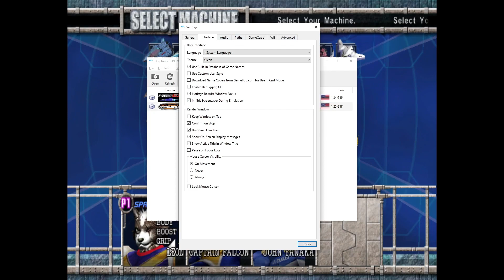"Off Course! Restart!" (F-Zero GX)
Wow, the new patch for F-Zero 99 is crazy